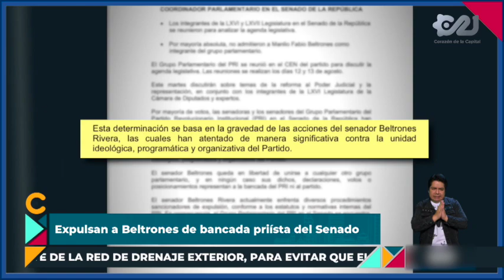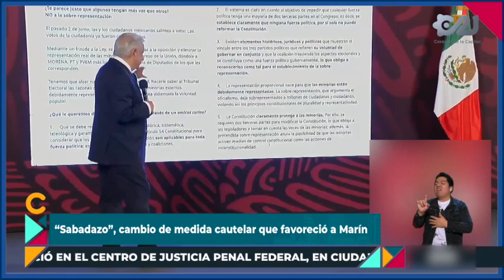El Caleidoscopio de Informe Capital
Noticias 12 agosto 📰

📌 Emilia Esther Calleja, próxima titular de la CFE
📌 CFE llegará a todos los hogares: Calleja
📌 Gobernadores de Morena que dejan el cargo podrían sumarse a gabinete de Claudia Sheinbaum